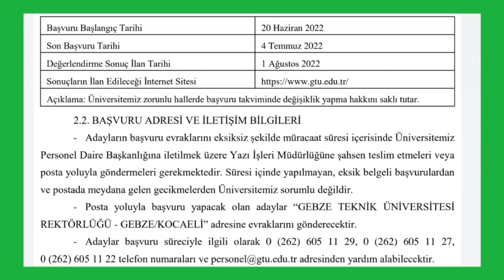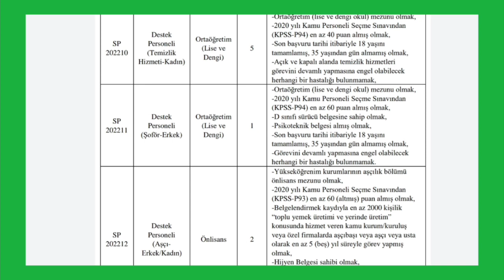YENİ MEMUR ALIMI ✅ LİSE-ÖNLİSANS-LİSANS BAŞVURU YAPACAĞI GEBZE TEKNİK ÜNİVERSİTESİ MEMUR ALIMLARI ✅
MEMUR ALIMLARI
İLANLAR
GEBZE TEKNİK ÜNİVERSİTESİ MEMUR ALIMI

4. BAŞVURUDA İSTENİLEN BELGELER
4.1. Sözleşmeli Personel Pozisyonlarına Müracaat Edecek Adaylardan İstenilen Belgeler;
- Başvuru Formu (Üniversitemiz web sayfasından ulaşılabilecektir.),
- Özgeçmiş,
- 2020 KPSS Sonuç Belgesi,
- 1 (bir) adet Fotoğraf (Başvuru formuna yapıştırılacaktır.)
- Adli Sicil Belgesi, (e-Devletten alınan karekodlu belgeler kabul edilir.)
- Özel Güvenlik Görevlisi Kimlik Kartı, (Koruma ve Güvenlik Görevlisi kadrosu için)
- Askerlik Durum Belgesi (e-Devletten alınan kare kodlu belgeler kabul edilir.)
- Nüfus Cüzdan Sureti. (e-Devletten alınan karekodlu belgeler kabul edilir.)
- Diploma veya Mezuniyet Belgesi, (e-Devletten alınan karekodlu belgeler kabul edilir.)
- Ehliyet istenilen pozisyon için sürücü belgesi,
- Tecrübe Belgesi (Aşçı ilanına başvuran adaylar için - Görev yapılan kamu kurum/
kuruluş veya özel firmalardan alınacaktır.)
- Hijyen Belgesi (Aşçı ilanına başvuran adaylar için)
- NVİ Adres Kaydı (e-Devletten alınabilir.)
- SGK Tescil ve Hizmet Dökümü / İşyeri Unvan Listesi (e-Devletten alınan karekodlu
belgeler kabul edilir.)
- Başvuru süresi içerisinde alınmış olması kaydıyla koruma ve güvenlik görevlisi
pozisyonları için beden kitle endeksini gösterir belgenin aslı (resmî veya özel sağlık
kuruluşlarından/merkezlerinden başvuru süresi içerisinde alınan belgede boy uzunluğu ile beden
kitle endeksi açıkça belirtilmiş olacaktır.)
5. DİĞER AÇIKLAMALAR VE ÖNEMLİ HUSUSLAR
5.1. Adaylarla hizmet sözleşmesi yapılacak olup sözleşmede belirtilen şartları yerine
getirmeyen adayların sözleşmeleri 1 (bir) ay içerisinde feshedilecektir.
5.2. Adayların herhangi bir sosyal güvenlik kurumundan emeklilik veya yaşlılık aylığı
almamaları gerekmektedir.
5.3. Adaylar aynı ilan dönemi içerisinde özel şartlarını taşıdığı sadece bir ilana
başvurabilecektir. Birden fazla ilana başvurusu bulunduğu tespit edilen adayların tüm başvuruları
iptal edilecektir.
5.4. Yurtdışından alınmış diplomaların Yükseköğretim Kurulu Başkanlığınca denkliğinin
onaylandığını gösterir belge başvuru formuna eklenecektir.
6. YERLEŞTİRME İŞLEMLERİ
6.1.657 sayılı Devlet Memurları Kanunu’nun 4’üncü maddesinin (B) fıkrası ve
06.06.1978 tarihli ve 7/15754 sayılı Bakanlar Kurulu Kararı eki Sözleşmeli Personel
Çalıştırılmasına İlişkin Esaslar çerçevesinde, yazılı ve sözlü sınav yapılmaksızın, genel şartlar ile
pozisyonla ilgili aranan özel şartları taşıyan adaylar arasından 2020 yılına ait KPSS (B) grubu
olmak üzere puan sıralaması esas alınmak suretiyle yerleştirme işlemi yapılacaktır.
6.2. İlan edilen pozisyon sayısının iki katı kadar yedek aday belirlenecektir.
6.3. Asıl olarak yerleşen adaylardan feragat eden, sıralamaya girip yerleşme hakkı
kazananlardan istenen belgeleri süresi içerisinde teslim etmeyen, belgelerde başvuru şartlarını
sağlamadığı tespit edilen, arşiv araştırması sonucu olumsuz sonuçlanan vb. adayların yerine yedek
adaylar sırası ile çağırılacaktır.
6.4. KPSS'de yüksek puan almak, ilanda yer alan sözleşmeli pozisyona yerleştirmede tek
başına hak kazandırmaz. Pozisyon için belirtilen genel ve özel şartlara sahip olmayan adaylar
değerlendirmeye alınmayacaktır.
6.5. Eksik evrak, yanlış, yanıltıcı veya yalan beyanda bulunanlar ile bilgilerindeki
tutarsızlıklar yüzünden değerlendirmeye alınmayan adaylar bu durumdan dolayı bir hak iddia
edemeyecektir.
6.6. Gerçeğe aykırı belge verenler ya da beyanda bulunanlar hakkında yasal işlem
başlatılacak olup atamaları yapılmış ise de atamaları iptal edilecektir. Bu kişilere kurumumuzca
bir ücret ödenmiş ise bu ücret yasal faizi ile birlikte tazmin edilecektir.
6.7. Üniversitemiz web sayfasından yapılan tüm duyurular tebligat mahiyetinde olup
kişilere ayrıca yazılı TEBLİGAT yapılmayacaktır.
6.8. İlanda bulunmayan hükümler için genel mevzuat hükümleri uygulanır.